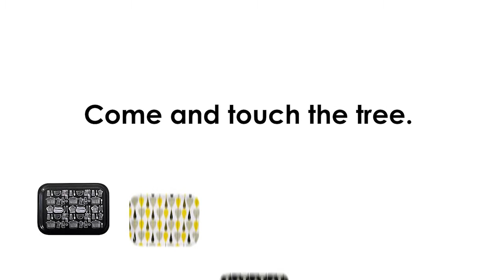Muurla tray production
Production video from Muurla tray factory